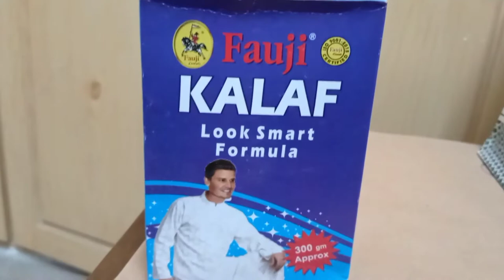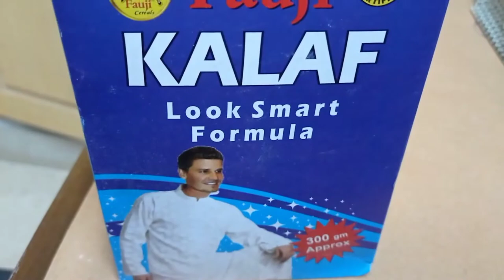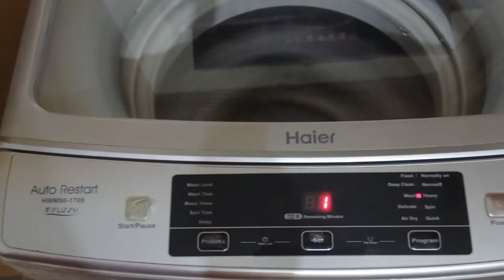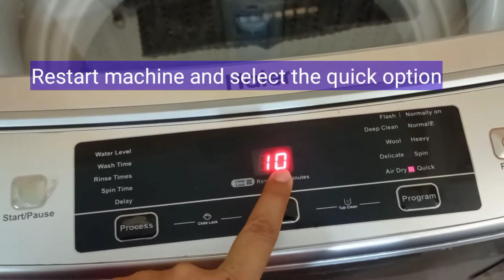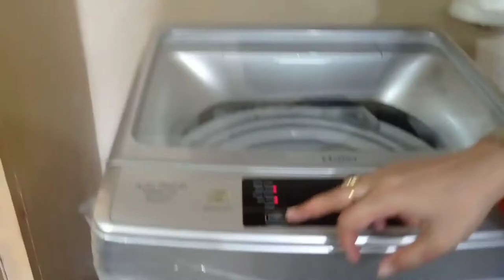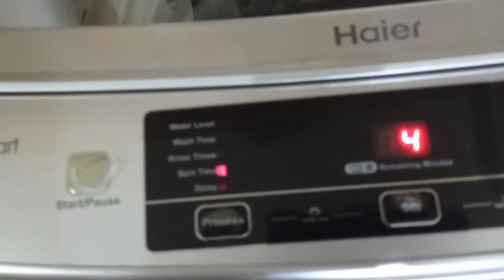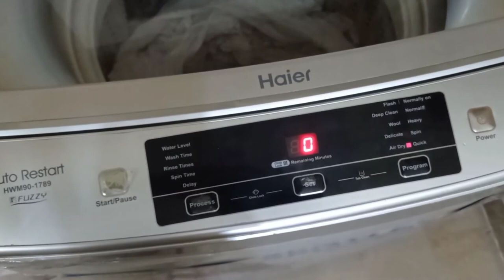How to Starch Clothes By Using Auto Washing Machine | Anabia Food & Remedies